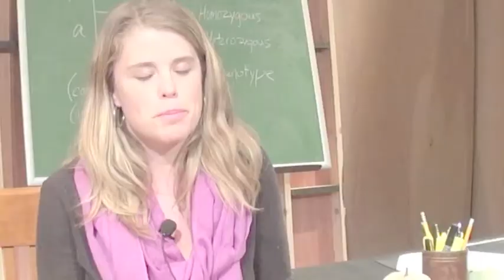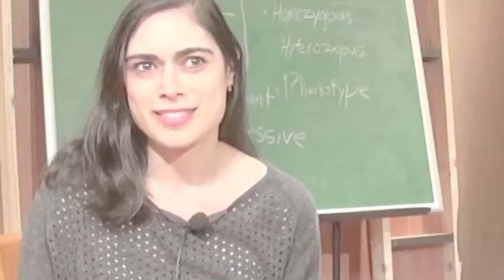"Paradise" at Passage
Science, religion, love - all are fair game when you lose what matters most! Don't miss this audience favorite, playing through October 22 at Passage Theatre!